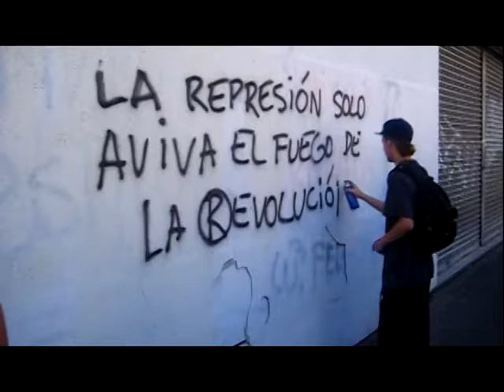Graffiti callejero Marcha estudiantil, 19 Octubre 2011!